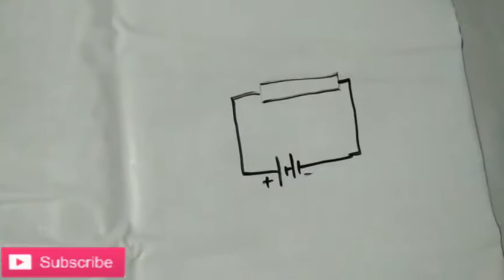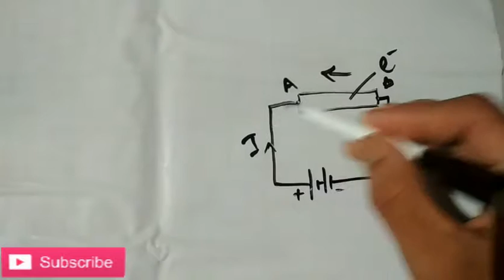Resistance//Resistivity 1 # Manipuri